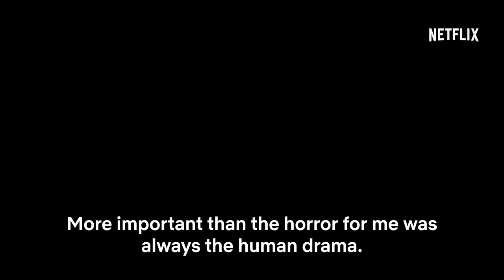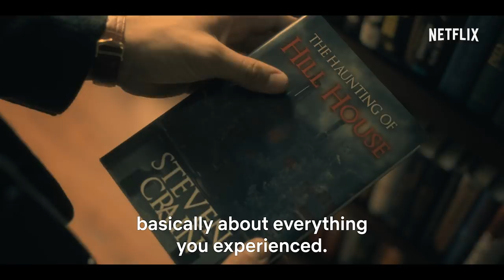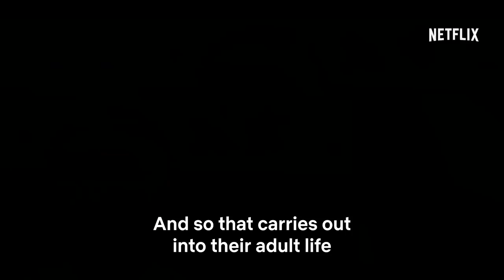The Haunting of Hill House | Meet the Crains | Netflix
Every family has its ghosts. The Crains are no exception..